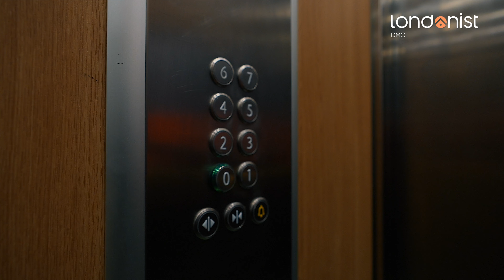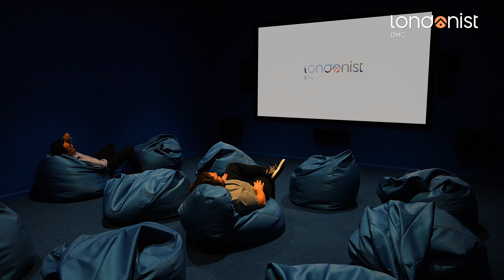Londonist DMC - Mile End Canalside Residence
Mile End has some of the best connections in East London. It's only 15 minutes on the underground to Oxford Circus station for the world-famous shopping district of Oxford Street and Regent Street. And the District line serves Westminster station, where you can find the Houses of Parliament and Westminster Abbey.

The best of East London is just a few minutes away from E1. Shoreditch, Brick Lane, Hoxton and Spitalfields are a short bus ride away. All areas are famous for their cafes, galleries, fashion, restaurants and nightlife.

All 86-acres of Victoria Park are within walking distance of Scape East, and Mile End Park and Regent's Canal are even closer. You can also take advantage of the Mile End Climbing Wall - London's original indoor rock-climbing centre in E1.

Europe’s largest Shopping, Westfield Stratford City, is only five minutes away from Mile End on the tube. And with over 268 high street and designer stores, it's the perfect location to grab all those uni supplies and wardrobe 'essentials'.

Student accommodation just a 5-minute walk from Queens Mary University and Mile End tube station.

We have a range of studio apartments with a private kitchen and bathroom plus an on-site gym.
Londonist DMC is an award-winning student accommodation agency with offices in London, Turkey, and China. Since 2013 we have provided our clients with short-term and long-term accommodation, from 2 to 51 weeks, and are considered leaders in finding the greatest 'home far from home' experience for our students.

We pride ourselves on delivering a five-star service with the help of an inspired team, innovative technology, and intentional partnerships.

We currently have over 1500 rooms in more than 50 locations across London in Zones 1, 2, and 3.

Our portfolio includes student residences in King's Cross, Spitalfields, Lewisham, Portobello, Highbury, Islington, and many more.